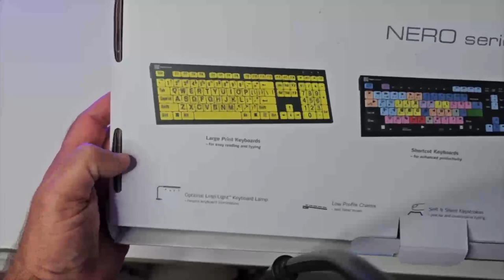LogicKeyboard Clavier Plug & Play : Clavier accessible MacOS Windows Pour PersonnesAveugles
Ce clavier durable est conçu pour offrir une assistance supplémentaire aux utilisateurs non-voyants qui sont déjà familiers avec un clavier azerty standard. Il peut également aider les utilisateurs qui apprennent le braille.

Ce clavier présente les lettres en braille en lieu et place des habituelles lettres en noir. Les lettres en noir sont quant à elles affichées sur la tranche avant des touches.

UN CLAVIER ERGONOMIQUE AVEC DES LETTRES BRAILLE

Doté d'un angle de frappe de 8 degrés, ce modèle offre un excellent support ergonomique, ainsi qu'un retour tactile confortable grâce à un mécanisme à ciseaux. Son équilibre et son poids sont parfaitement équilibrés pour une utilisation optimale.

PLUG & PLAY

La connexion de ce clavier est simple et ne nécessite aucun logiciel d'installation.

Clavier PC braille
Informations sur la garantie
Lingette de nettoyage
Instructions de nettoyage
CARACTÉRISTIQUES
SPÉCIFICATIONS

Disposition du clavier : braille à six points
Compatible Windows 7 - 11
2 ports USB 2.0 intégrés pour une extension supplémentaire du bureau
Connexion : USB filaire
Interrupteurs améliorés à ciseaux
Aucun logiciel d'installation requis
Nombre de touches : 104
Conçu pour supporter 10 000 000 de frappes par touche
DIMENSIONS DU CLAVIER

Profondeur 141 mm
Re